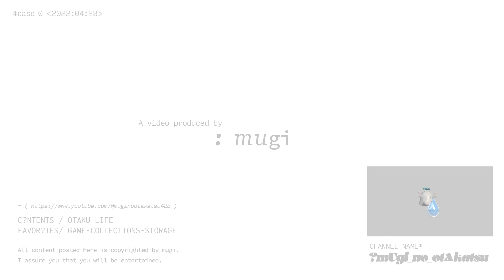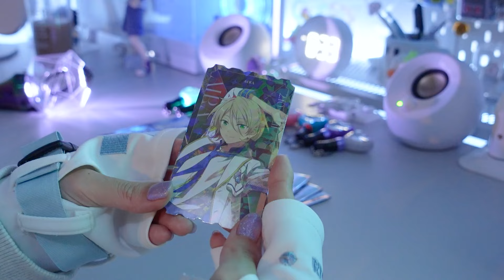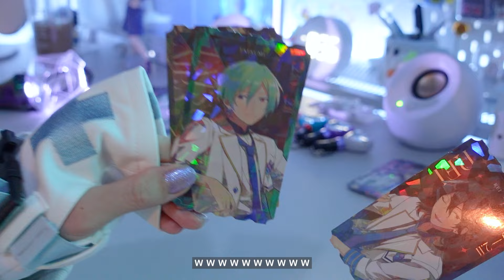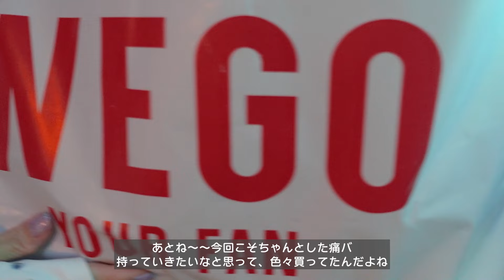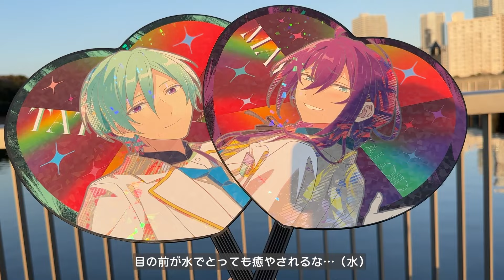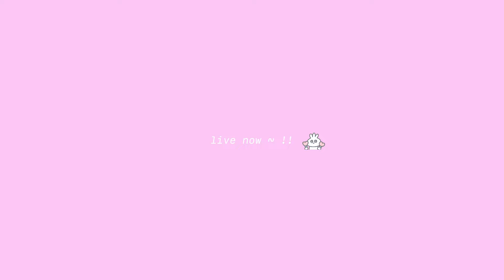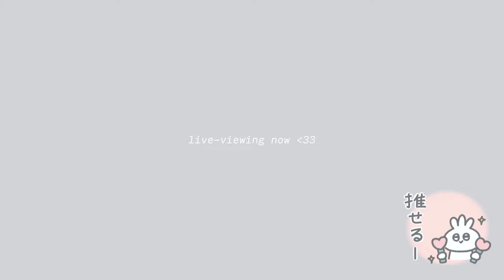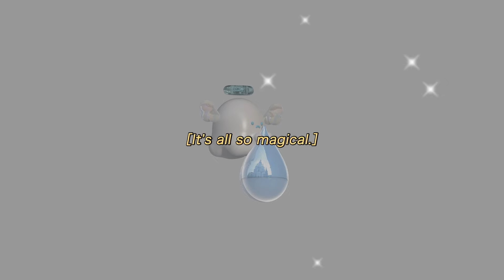vlog ♣️スタフォニに参戦するオタクの数日間の記録┊深夜の痛バ作り,ライブグッズ開封,wegoぬい服,あんスタ,ALKALOID P etc. (ENG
こんにちはmugiです 🐶☁️🎧
今回はスタフォニ参戦ブイログ ♣準備～当日までに密着しました！

ゆったりとお過ごしください Ꮚ ֊ .̫ ֊ Ꮚ ᐝ

※この動画には２次元と３次元を混同したコメントが含まれています。苦手な方は自衛よろしくお願いします。

[ 主な使用機材リスト ]
・ゲーミングデスク：
・ゲーミングチェア：
・メインモニター：
・サブモニター：
・マウス：
・キーボード：

🗣 tap "CC" for subtitles !

hi this is mugi here 🐶☁️🎧
this time, a vlog on Starry Symphony organized by ensemble stars ✩ミ

pls spend a relaxing time together Ꮚ ֊ .̫ ֊ Ꮚ ᐝ

*if you set your phone to "English", the title and description box will all be translated into English.

𝗰𝗵𝗮𝗽𝘁𝗲𝗿𝘀 :
0:00 intro
0:18 スタフォニグッズ開封
10:19 ライブ準備開始
サンリオうちわカバー

10:41 痛バ紹介
wego痛バSサイズ
wego痛バLサイズ

11:28 ぬい服
おまんじゅう

14:19 刺さない痛バ作り
サンリオアクスタケース
キティちゃんお名前キーホルダー
マイメロお名前クリップ

[補足]
ラメの入ったカラビナ→Lattice
マヨイくんの顔写真入りのキーホルダー/天使のポーチ→サンリオ

23:07 カバンの中身準備
25:44 当日の朝
27:01 ※訂正 Latticeじゃなくて3COINSでした😭

27:53 会場到着
30:28 DAY1終了
31:38 DAY2ライビュへ
32:23 帰宅＆感想戦

☁：動画に入れられなかった感想 . . .
マヨしげちゃん、MCで毎回泣いちゃってメンバーに寄り添われてて可愛いのに、パフォーマンスになった瞬間顔が変わるの本当にかっこよかった ソロ曲で私だけのステージって言って音源顔負けの歌唱披露するのエグい でも全体曲で１人になっちゃって他３人がそーっとﾆｺﾆｺ近づいてくるの可愛い 感情がジェットコースターで結果ホゲータ状態スタフォニの亡霊爆誕

𝘮𝘺 𝘰𝘵𝘢𝘬𝘶 𝘭𝘪𝘧𝘦 (՞っ ̫ _՞) ☁️ᐝ
𝖽𝖾𝗌𝗄 𝗌𝖾𝗍𝗎𝗉 / 𝗆𝗒 𝗋𝗈𝗈𝗆 / 𝗀𝖺𝗆𝗂𝗇𝗀 / 𝗎𝗇𝖻𝗈𝗑𝗂𝗇𝗀 / 𝖼𝗈𝗅𝗅𝖾𝖼𝗍𝗂𝗈𝗇𝗌 / 🇯🇵

𝙈𝙪𝙨𝙞𝙘 /𝙎𝙀 ┈┈┈┈┈┈┈┈┈┈┈┈┈┈┈┈
- Otologic